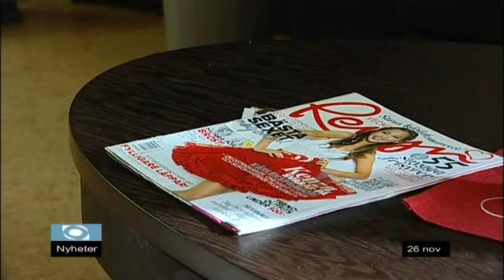Nyheter Tis 26/11-2013 Västmanlands Television